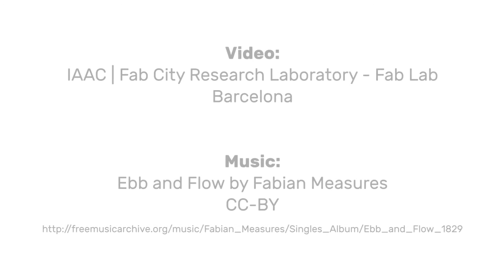MAKE-IT Partners: ZSI, Centre for Social Innovation, Dr. Barbara Kieslinger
MAKE-IT Partners talk about their experience in the Maker movement and their expectations of the project during the MAKE-IT Plenary Workshop in Vienna, December 2016.

ZSI, Centre for Social Innovation, is an independent research institution that conducts research on the social embedding and impact of all types of innovations, and contributes to the design and diffusion of socially accepted and sustainable innovations to meet social challenges.

Dr. Barbara Kieslinger is a senior scientist at the Centre for Social Innovation, Vienna, Austria. Her work and research focus is international research project management, e-learning, online social networking processes, participation processes and citizen science.